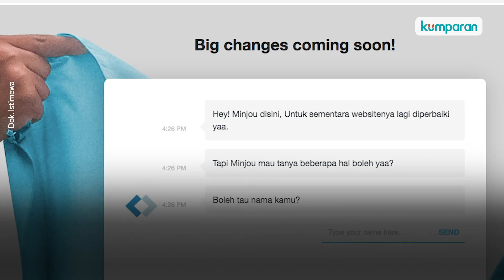Aakar Abyasa Menolak dianggap Langgar UU, Tapi Mengaku Lalai dan Salah